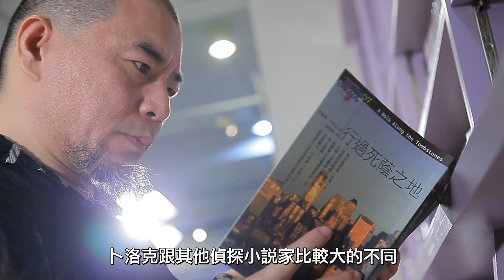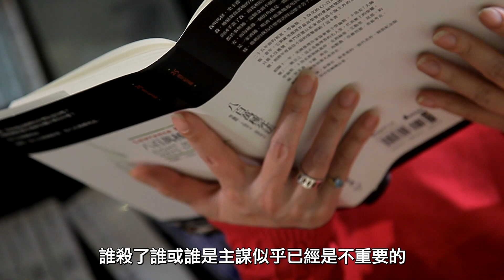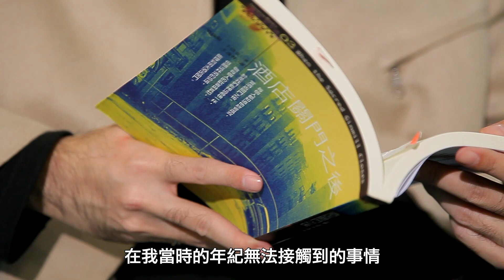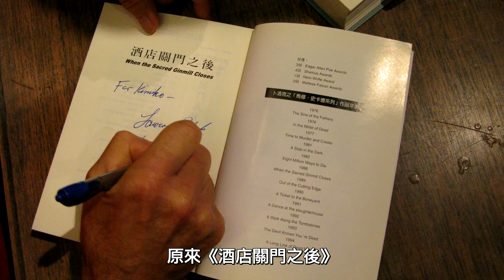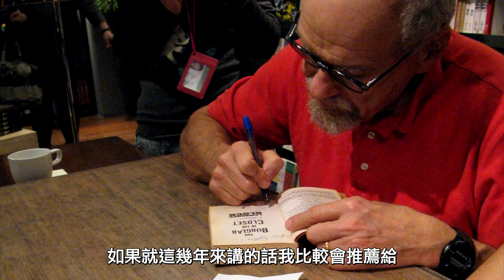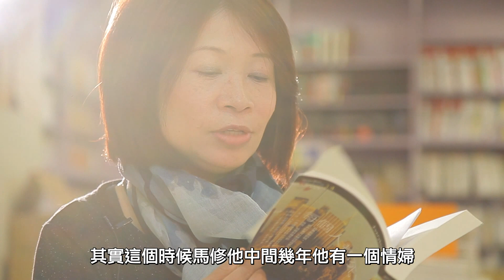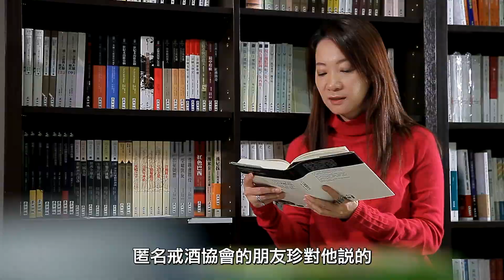向「馬修．史卡德」致敬(40分鐘版) 冬陽、李維菁、張國立、陳雪、陳祺勳、劉梓潔、駱以軍、顏忠賢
生命自持
人生縱使百分之九十八都是徒然，也要找出那百分之二的存在意義

有人從馬修．史卡德身上讀到了堂吉訶德，有人看到了卡拉馬助夫兄弟；
有人說他是班雅明筆下「複製時代的抒情詩人」「步行者」；
有人則相信他是推著石頭上山的現代薛西佛斯；
馬修．史卡德像面鏡子，人人都可在他身上照見到自己，照見到比敘事更多的其他東西。

紐約犯罪風景的行吟詩人勞倫斯．卜洛克／馬修．史卡德系列
慰藉所有在生命路途上遊蕩的老靈魂